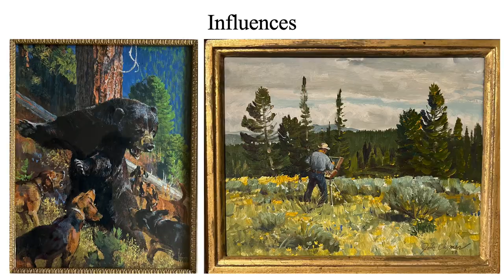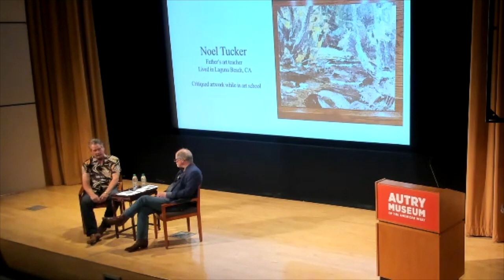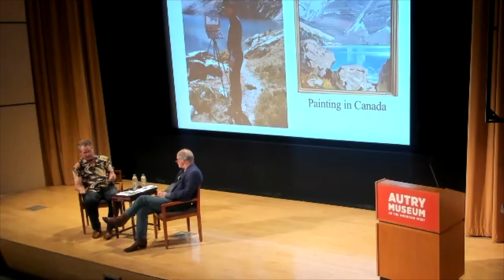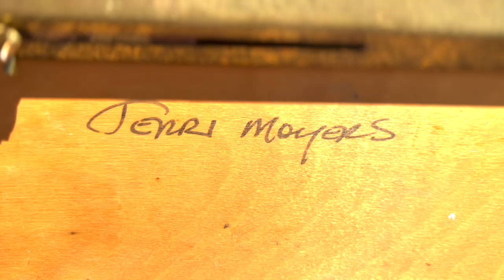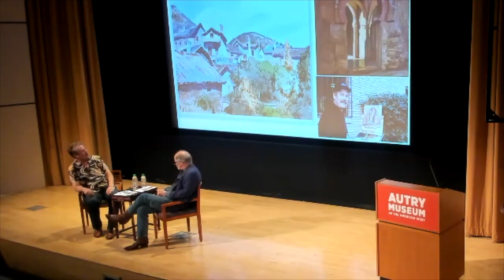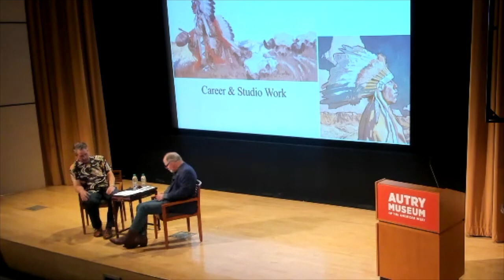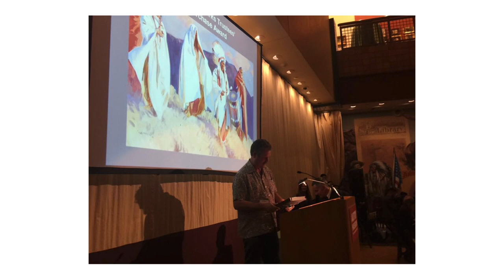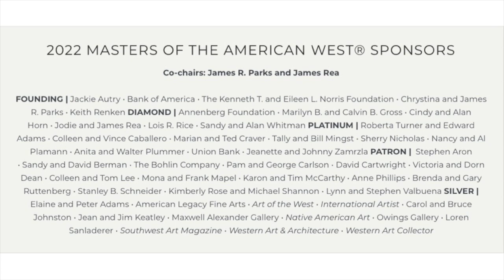A Conversation with Masters of the American West artist John Moyers